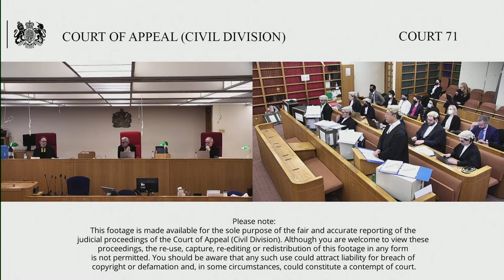1. Re: EOG and 2. Re: KTT -v- The Secretary of State for the Home Department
Tuesday 8 – Friday 11 February 2022

Re: EOG -v- The Secretary of State for the Home Department
Re: KTT -v- The Secretary of State for the Home Department

Lord Justice Underhill, Vice President of the Court of Appeal, Civil Division
Lord Justice Dingemans

EOG – The Secretary of State appeals an Order of Mostyn J. of 03 December 2020 by which he allowed EOG’s judicial review claim and granted declaratory relief only.

The declaration in the Order of 03 December 2020 is that:

The SSHD has unlawfully failed to implement her obligations under Article 10(2) of the European Convention Against Trafficking to protect persons from removal from the territory of the UK after she has decided that there are reasonable grounds to believe that they are victims of trafficking because she does not have a specific policy concerning the circumstances in which, and the terms upon which, appropriate grants of interim discretionary leave may be made to such persons if:
(a) They have leave to remain in the UK at the time they receive that reasonable grounds decision, but that leave expires during the period whilst they are awaiting a decision on whether there are conclusive grounds to believe that they are a victim of trafficking; or
(b) They do not have leave to remain in the UK at the time they receive that reasonable grounds decision.

EOG is a national of New Zealand. She entered the UK on 01 September 2017 with leave under the youth mobility scheme. On 11 September 2018 she was referred to the national referral mechanism. A negative reasonable grounds decision was made within 6 days but the SSHD agreed to reconsider it and she waited 273 days before a positive conclusive grounds decision was made. A conclusive grounds decision was made on 28 April 2020, 595 days after her referral to the NRM. This should have led to an automatic consideration of discretionary leave but by November 2020 EOG had not been granted or refused leave. EOG’s leave expired on 20 September 2019 and she has been unable to work and subject to the hostile environment since that date.

KTT – The Secretary of State appeals Linden J’s order of 25 October 2021 whereby Order dated 12 October 2021 Linden J allowed KTT’s judicial review claim in part and the parties were directed to agree as far as possible, the issue of relief. By Order of 25 October 2021 Linden J. declared that:

1. On their true construction, versions 2, 3 and 4 of the Defendant’s policy “Discretionary Leave for Victims of Modern Slavery” (“the MSL Policy”) require the Defendant’s decisions on the grant of leave to remain to be made in accordance with Article 14(1)(a) ECAT, which requires the grant of a residence permit to a confirmed victim of modern slavery if their stay in the UK is necessary owing to their personal situation.

2. The statutorily-protected stay in the UK of a confirmed victim of trafficking pending the resolution of an asylum claim made by them which is based on fear of being re-trafficked is capable of constituting a stay which is necessary owing to their personal situation within the meaning of Article 14(1)(a) ECAT.